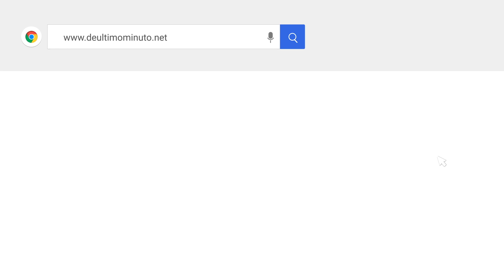Resumen vespertino miércoles 10 de agosto 2022